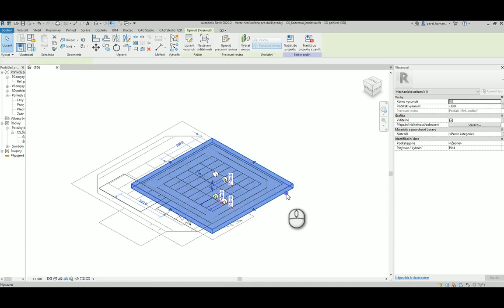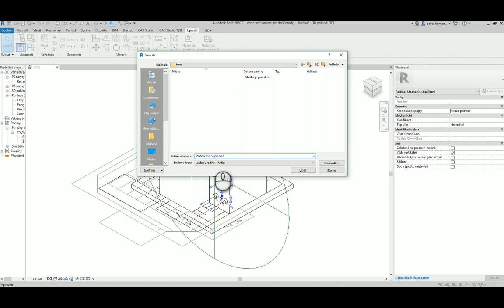Revit: Rodina ve které nejde mazat